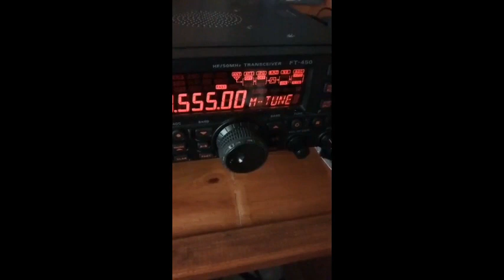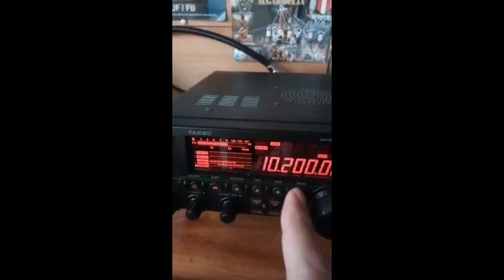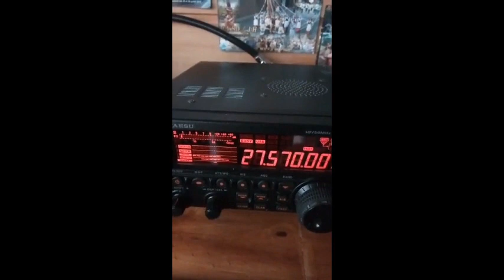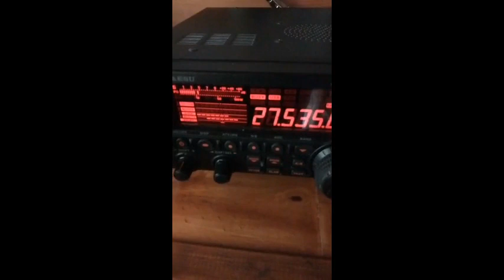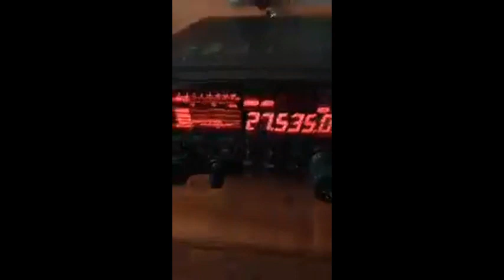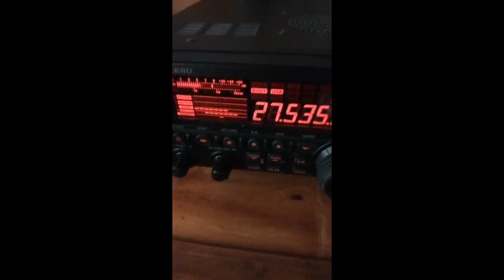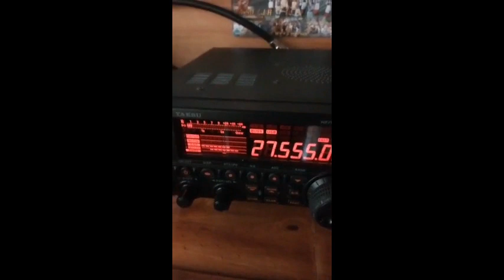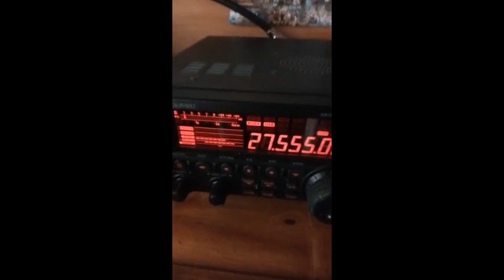Cibi Propag Video du directe facebook (05 01 2019 a 14H30)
12H10: La propag est la avec l'île de la Réunion.
14H05: La propag est toujours la.
14H30: Le Maroc, l'Espagne, des expéditions...
Pour les bonnes résolutions: Redescendre sur les 40 canaux pour les QSO locaux (tous modes confondus) quand la propag n'est pas la. Se signaler en fréquence au lieu d'attendre que quelqu'un autre prenne le micro. Répondre aux appels des autres stations...
73'51 de Dundee33 ~ 14KM3301 / 14DR33  ;)